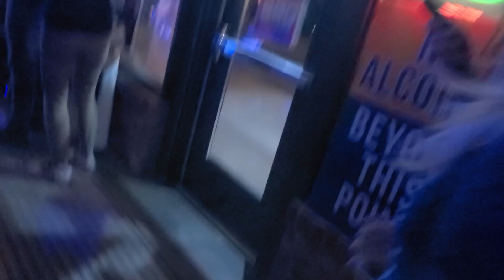Kansas - Carry On Wayward Son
Crash Course is a cover band based out of Minneapolis, MN covering the most memorable rock hits from the 70s & 80s! We bring the party with incredible vocals and music to your venue! With an experienced history, each member brings an extensive talent and entertainment factor to the stage for this band! You get amazing and powerful performances of your favorite classic rock songs! Party with us for excellent songs, impressive performances, and great fun that will have you singing along and rocking out!